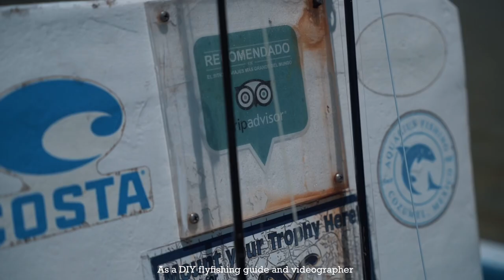[SALTWATER FISHING] COZUMEL [Aquarius fishing]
Short film about a fishing company, good vibes, (great people).